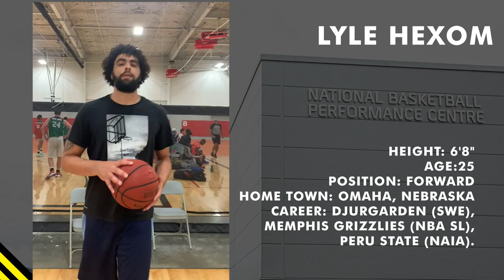Lyle Hexom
Giants sign former All-American who worked out with Washington Wizards, New Jersey Nets and Charlotte Hornets in the summer of 2019, before playing NBA Summer League for the Grizzlies.